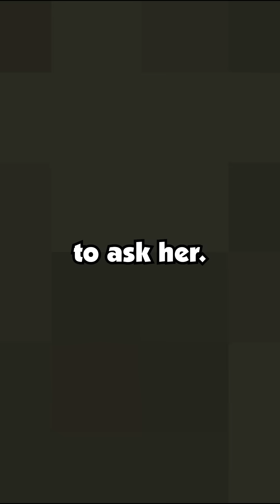BIL & Wife Cheated Behind Our Backs While my Sister Was Pregnant, Served Them Both with...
BIL & Wife Cheated Behind Our Backs While my Sister Was Pregnant, Served Them Both with Divorce Papers.